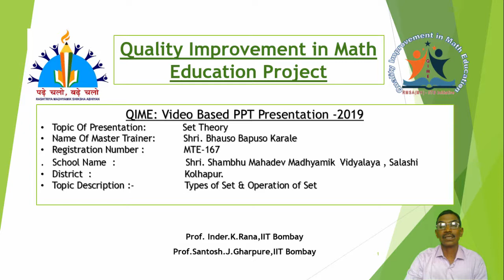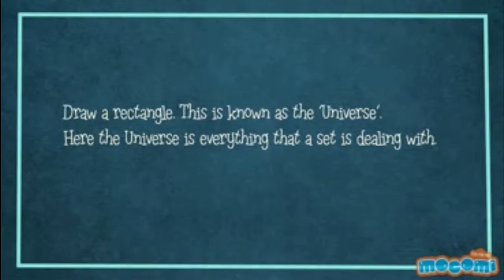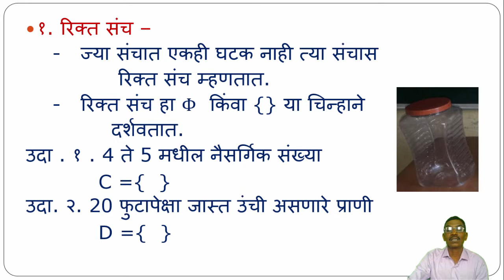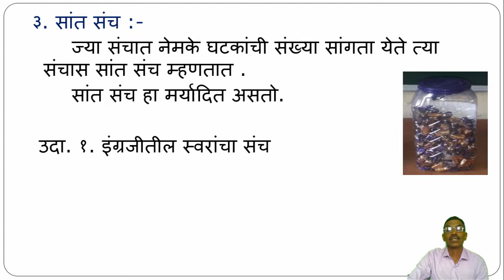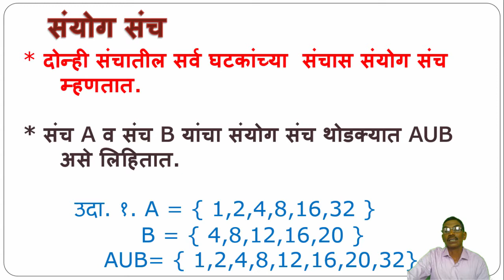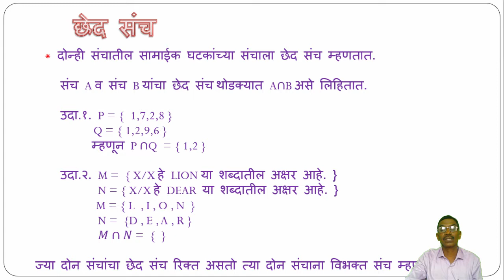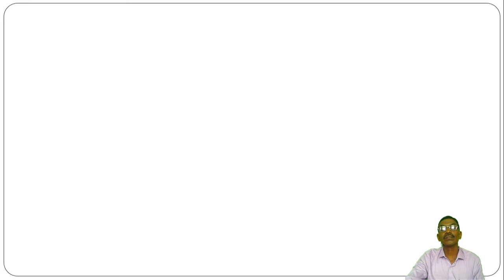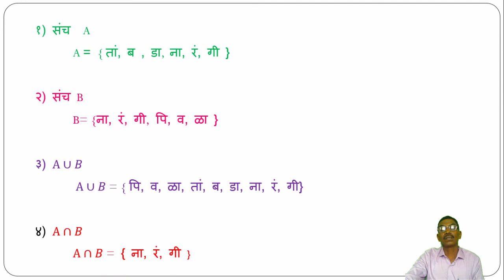MTE167 Bhauso Karale (Set Theory) | kolhapur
Video created by Master Trainers Batch PH-II  under the Quality Improvement Math Education Project